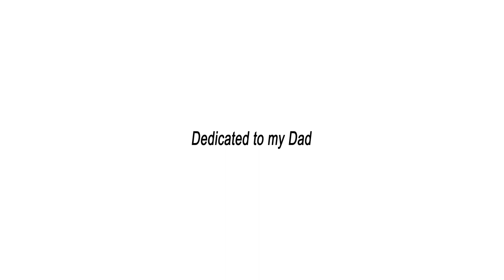Photo Album 39: Atlanta, Georgia | Olympus E-PL3 Micro Four Thirds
Lenses:
7artisans 50mm f/1.8
7artisans Photoelectric 35mm f/1.4
Minolta 55mm f/1.9 Rokkor
Minolta 45mm f/2 Rokkor-X
Vivitar 28mm f/2.5
Vivitar 55mm F/2.8 Macro
Vivitar 200mm f/3.5
TTArtisan 23mm f/1.4